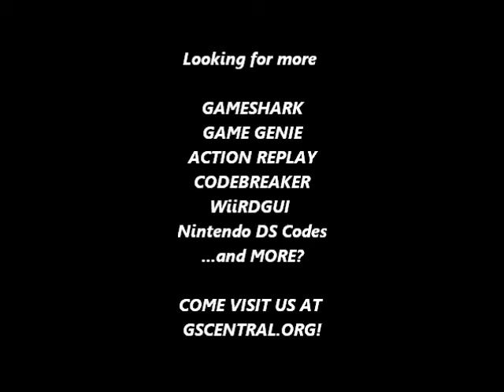GSCentral - Power Piggs of The Dark Age (SNES) - I.Doughnuts/Lives/Health (PAR) (Level 2) (Part 1)